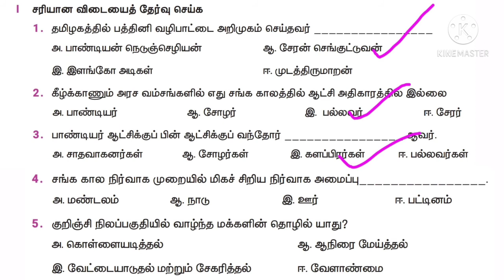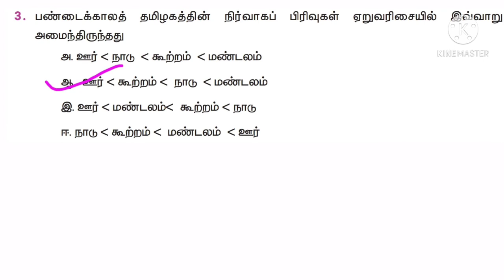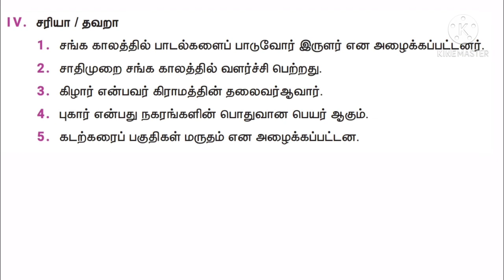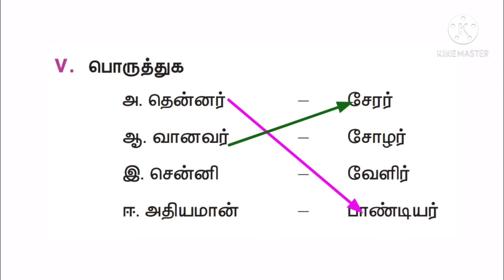6th Std History Social 3rd term Book Back Questions 6ம் வகுப்பு சமூக அறிவியல் வரலாறு 3ம் பருவம்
6th Std History Social 3rd term Book Back Questions 6ம் வகுப்பு சமூக அறிவியல் வரலாறு 3ம் பருவம்